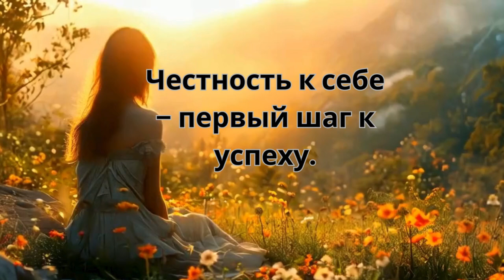Мудрость на каждый день"мотивация